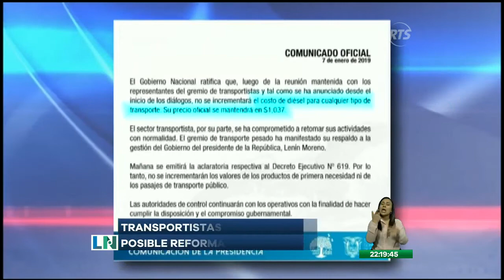Transportistas expectantes a posible reforma de decreto 619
Ellos hablan de derogar este decreto.

Expectativas genera en los transportistas lo que ocurrirá con el precio del diésel y luego de una reunión sostenida con las autoridades.